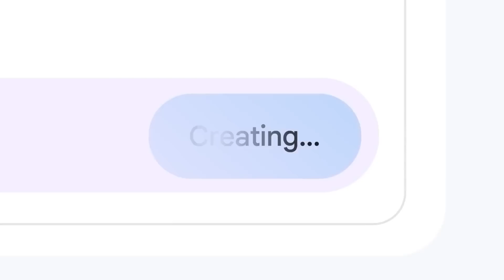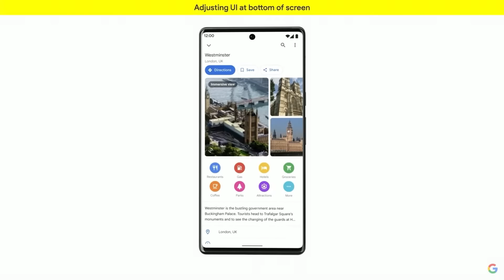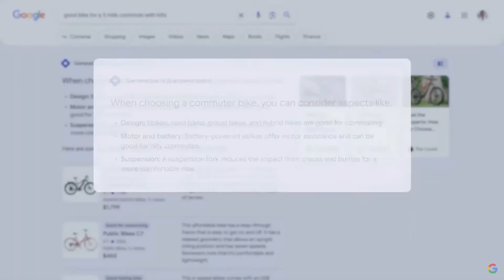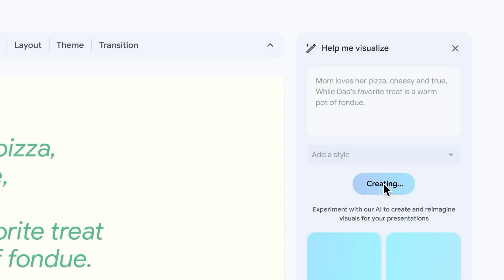Google Just Ended ChatGPT (Google I/O 2023)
Google's extraordinary leap forward at the recent Google I/O event has transformed the company into an 'AI-first' powerhouse, reimagining its core products with the power of artificial intelligence. With groundbreaking features like AI-generated emails, immersive route exploration, and conversation-style search, Google is pushing the boundaries of what AI can achieve and offering users unlimited possibilities for the future.